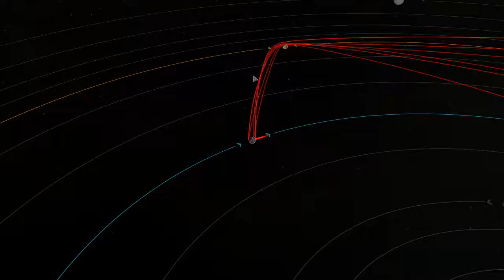Your Guide to Planetary Relations Using Railguns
Here's part 2 of my first game of interplanetary. This one gets rather explosive, so stick around 'till the end.